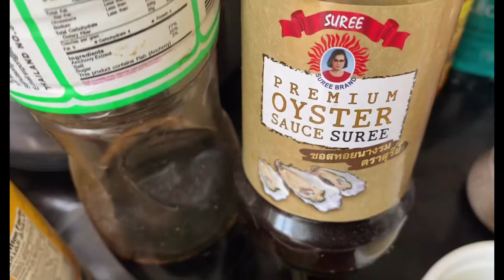Resep Seafood pedas Saos Padang